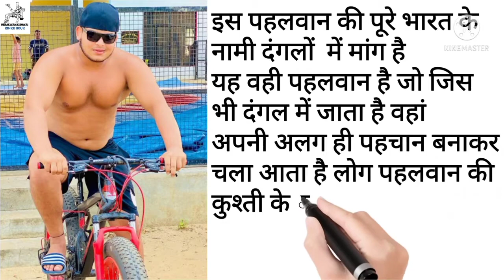Interview Pritpal Phagwara Biography 2021 | Lifestyle | Age | Height | Kushti | Workout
Wrestler Balvir Daudhar